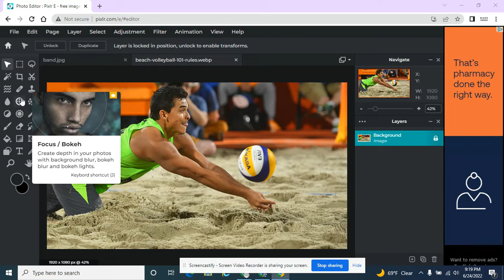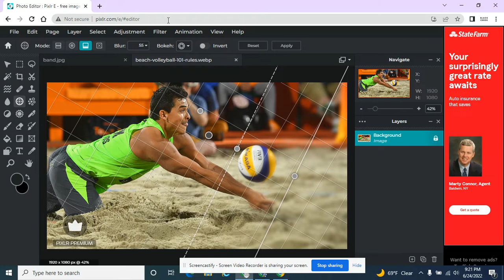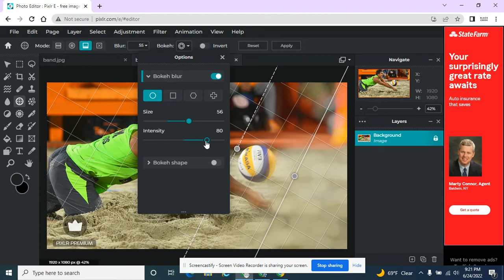Pixlr E Focus/Bokeh Tool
There is a way of taking pictures with a physical camera that allows you to focus on an object and then the background is blurred.  It's a pleasing way to draw attention to where the eye should be focused on the image.  You can recreate this effect with the focus tool in pixlr.  Let's see how through this tutorial.

And, of course, find more tutorials on Youtube @ BlackCreekSharables